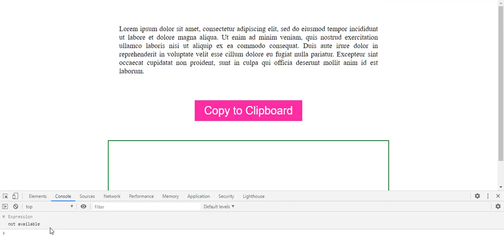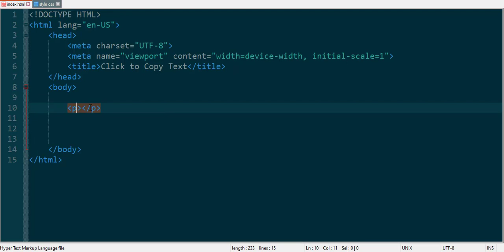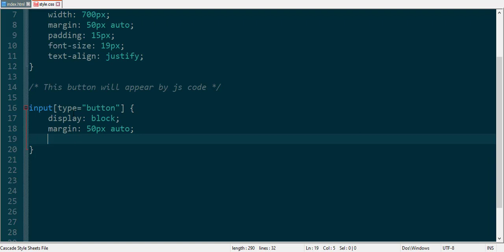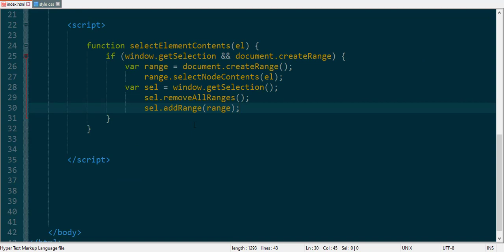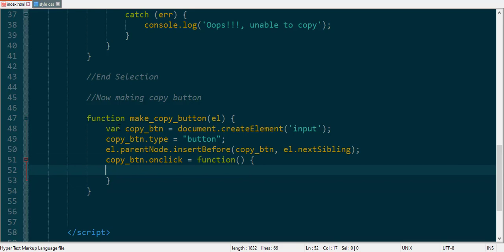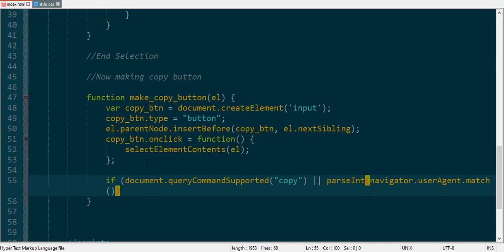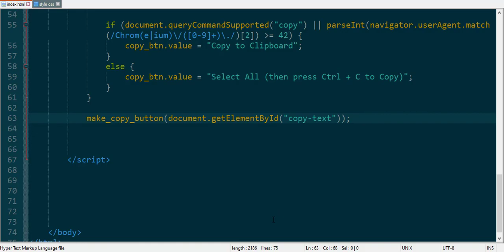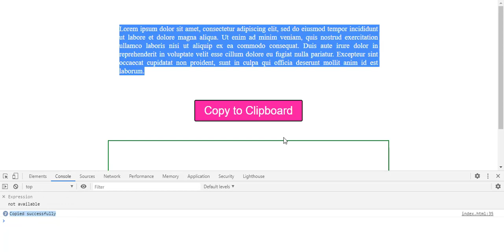Click to Copy Text (Clipboard) Using only HTML, CSS and Vanilla JS